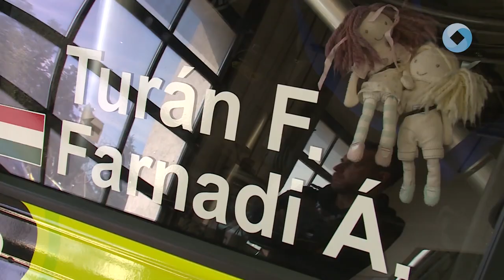Szombaton rajt!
Bár csak szombaton rajtol az idénynyitó Székesfehérvár Rallye, már pénteken is lehetett gépcsodákat látni a város útjain. Ennek részben a pályabejárás volt az oka, részben pedig az, hogy a MOL Aréna Sóstóban kialakított szervízparkon kívül a gépátvételen is meg kellet jelenniük a rali, és tereprali autóknak.